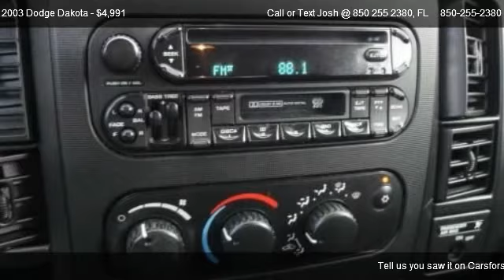2003 Dodge Dakota Sport - CASH SPECIAL - for sale in Located In Pensacola, FL 32505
Call or Text Josh @ 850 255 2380
Guaranteed Auto Financing

Come test dirve this 2003 Dodge Dakota Sport - CASH SPECIAL for sale in Located In Pensacola, FL.

Cash Only Special !

Fully Serviced and Detailed !!

Ready to Drive home today !!

Financing not available on this vehicle!

Grab this one now before it heads to the auction !!

Lowest Cash Price Listed !!

Call or Text Josh at 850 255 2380